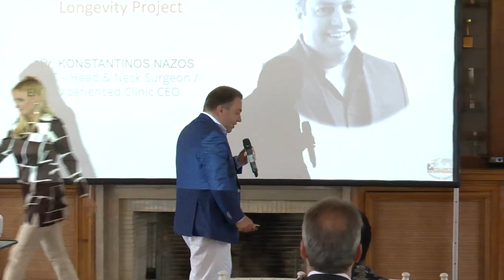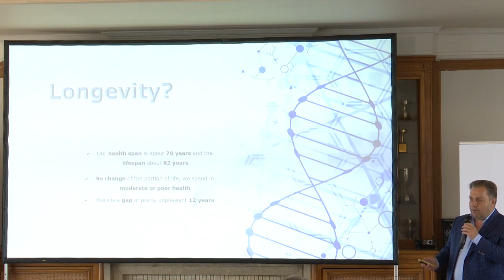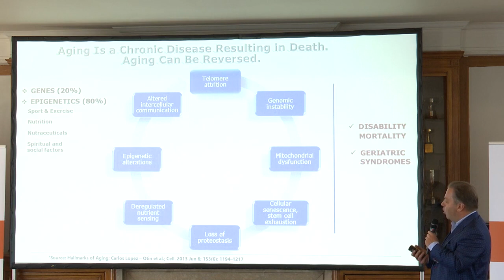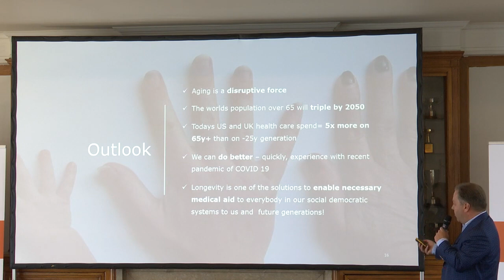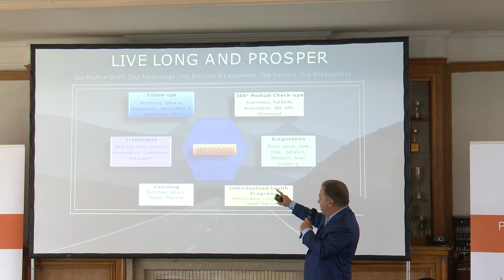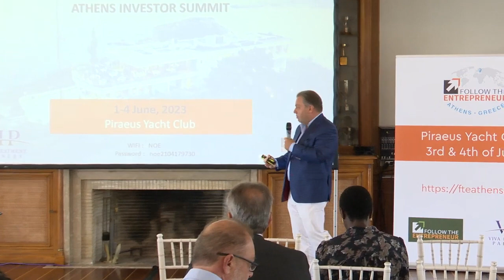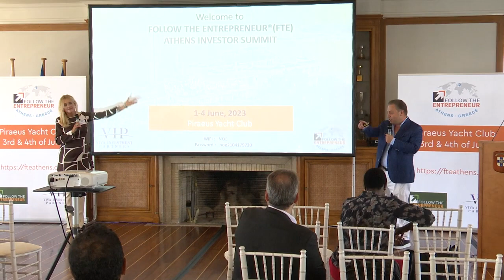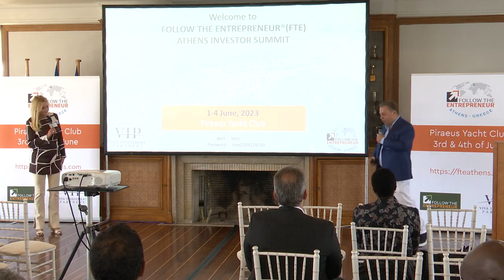dr. Konstantinos Nazos - Head & Neck Surgeon / Experienced Clinic CEO ENT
Experienced Chief Executive Officer with a demonstrated history of working in the hospital as well as a Founder of the first health care medical tourism unit in Mykonos- Cyclades/Greece: “SEA Medical Health Clinic S.A”. *Surgeon skilled in ENT - Head & Neck Surgery: Nasal Reconstructive Surgery, Sinus Surgery (FESS), Audiology& Vertigo management, Middle Ear Total Implants, Temporal Bone - Skull Base Anatomy and Vocal Cords Microsurgery. *Strong research professional with Ph.D. in Neuroscience - Medicine from Milan University and Athens University with Excellency and with a Master of Business Administration (MBA) focused in Economics - MBA from National Technical University of Athens & Athens University of Economics and Business. Post-Doc in Theology from Aristotelean University of Thessaloniki through thesis in euthanasia quest.

MY JOB SKILLS
Leadership § Project Development & Management Knowledge of Medical Tourism § Establishment & Operation of Medical Tourism Unit § Specialized Medical

Job roles such as:
ENT- Head& NeckSurgeon, Founder
E.N.T. - Head& NeckSurgical Centers
Board Certified ENT - Head & Neck Surgeon
Specialization in Adult- Otorhinolaryngology
Work in MicrosurgeryEar andNoseDepartment- (Dr. FrancoisFuria)